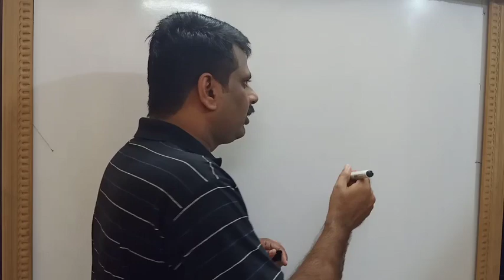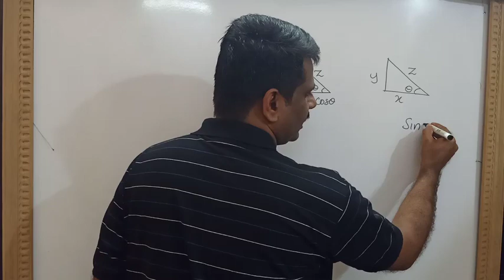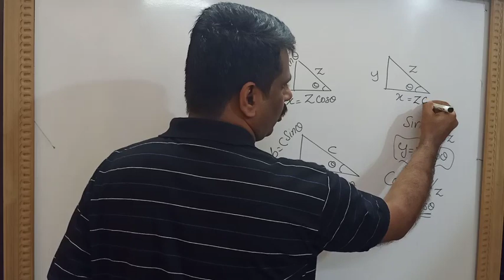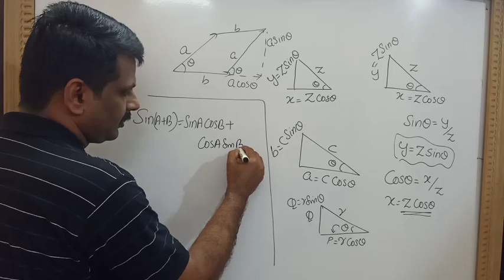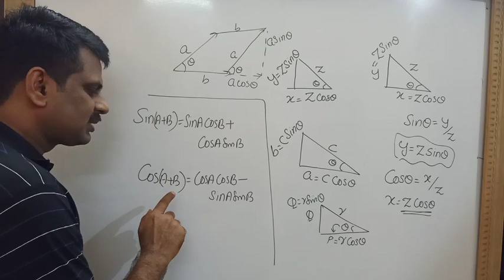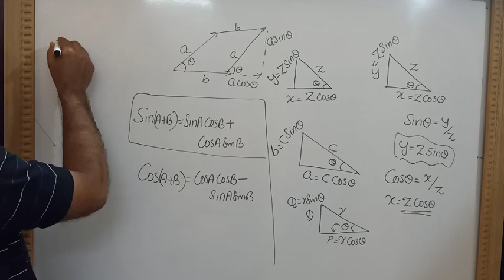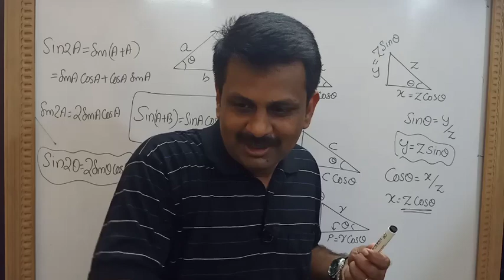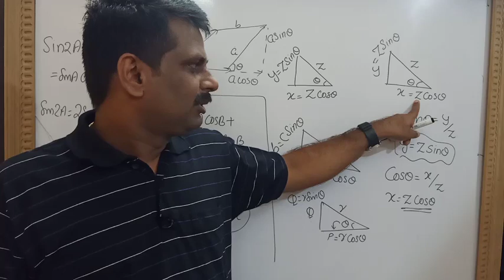BRIDGE COURSE FOR 10th to PLUS ONE || PART 8 || RJ's PHYSICS CLASSES || MALAYALAM